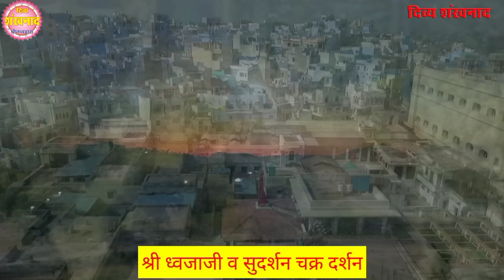ग्वालपगा में श्रीनाथजी के आज के दर्शन। श्री विट्ठलनाथजी मंदिर, नाथद्वारा के पाट उत्सव की बधाई।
पुष्टिमार्ग की द्वितीय पीठ श्री विट्ठलनाथजी के पाट उत्सव की भावना। देश विदेश की पुष्टिमार्गीय हवेलियों से आज के दर्शन।
Shrinathji Temple Nathdwara. Today 23 April 2022 Darshan. gwal paga ke shringar. shri Vallabhacharyaji Jayanti. Shri Vitthalnathji Temple nathdwara. paat utsav. Patotsav. Haveli Sangeet. Gopi Geet. Bhajan. Sangeet. Shringar. Vallabh Vilas. Vallabhacharya Prakaty Utsav. Pushti Prasaar. Nathdwara Temple. Shri girirajji Darshan. Shri Yamunaji Darshan. Shri Govardhannathji Haveli kandiwali Mumbai. Vallabh Nidhi Haveli Juhu Mumbai.

Topics covered
1)Shreenath ji bhajan
2)Shreenath ji song
3)Shreenath ji aarti
4)Shreenath ji
5)Shreenath ji status
6)Pushtimarg ke sare
7)prachin mandir
8)Pushtimarg prasidh temple
9)pushtimarg ke sabse important temple
10)pushti shringar
11)shreenath ji shringar
12)ajj ke shringar

Language-hindi